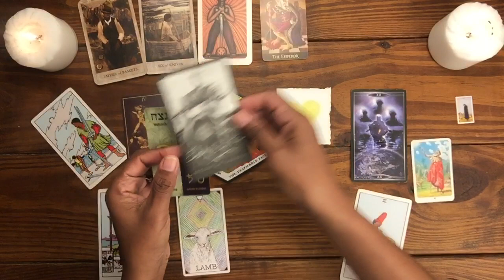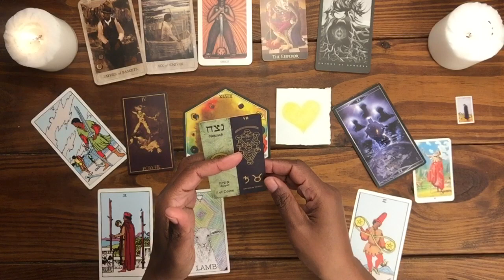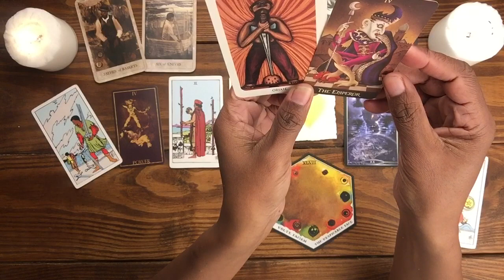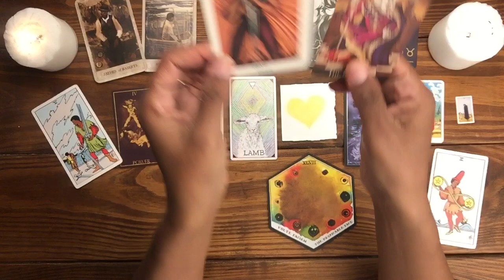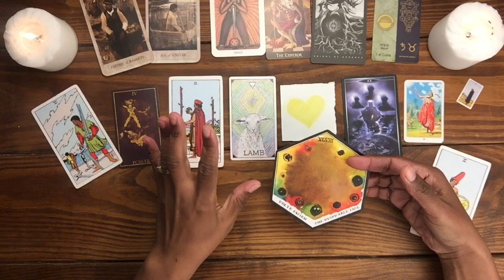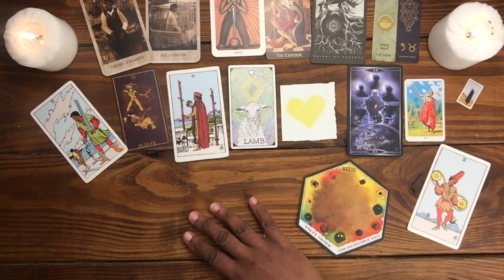CAPRICORN♑️ SOME DOMINEERING TYPES, don’t realize who’s boss…🧐🤭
👋🏾Hi CAPRICORN♑️ watch your 🌛moon sign  and 🌞sun rising  sign to get as accurate a reading as possible.🔮Hit the like button, post this video in your newsfeed and send to a person who may benefit from the message.